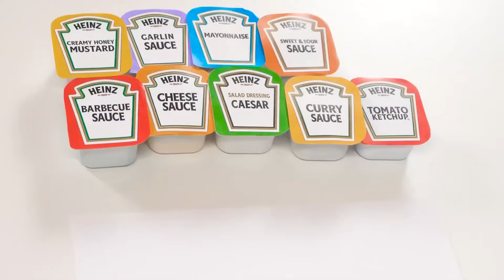Who Draws it Better Take The Prize | Food Battle by TeenChallenge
It's time for the drawing challenge! It will be very interesting!